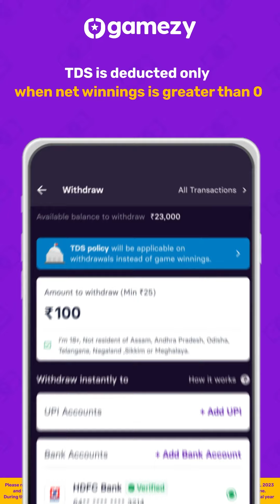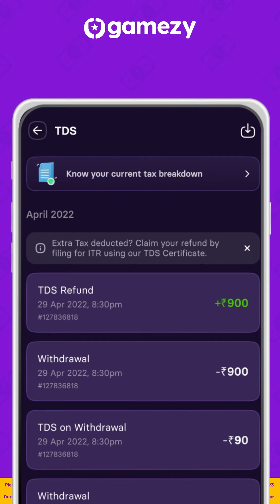New TDS Changes Explained - Bengali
Here is an important explainer video that provides you with all the information regarding the new TDS policy on the platform. In accordance with the Finance Act, 2023 - the new TDS policy will be applicable to all players on Gamezy from 1 April 2023.